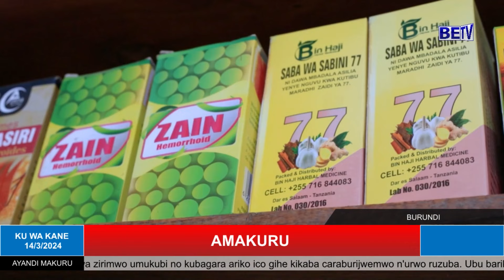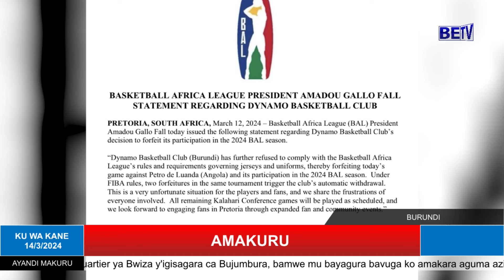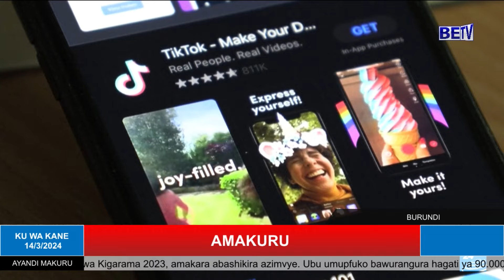AMAKURU KURI BETV KU WA 14/3/2024